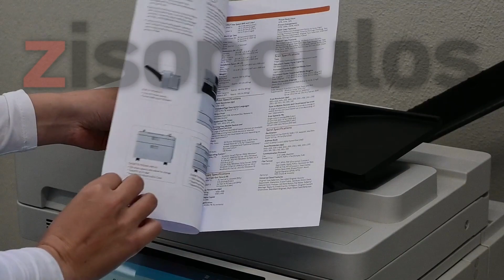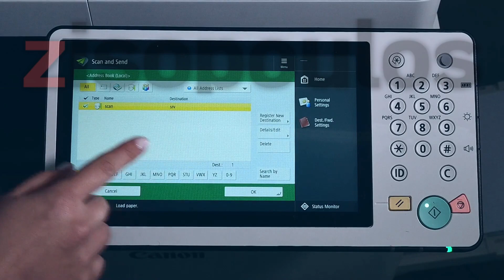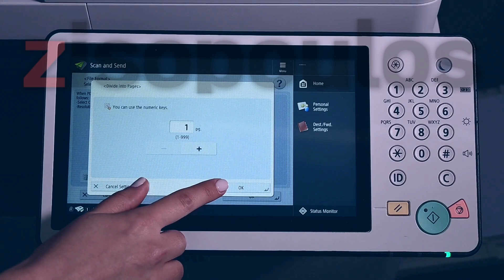Πώς να σαρώσεις - Canon ImageRUNNER ADVANCE C255/C355, C256/C356 Series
Ήρθε η στιγμή να σαρώσεις έγγραφα και θέλεις να τα αποθηκεύσεις στον υπολογιστή σου;

0:06 Πώς να σαρώσεις ένα έγγραφο από το Canon ImageRUNNER ADVANCE C255/C355, C256/C356 Series και να αποθηκευτεί στον υπολογιστή σου
0:48 Πώς να σαρώσεις ένα έγγραφο διπλής όψης από το Canon ImageRUNNER ADVANCE C255/C355, C256/C356 Series και να αποθηκευτεί στον υπολογιστή σου
1:30 Πώς να σαρώσεις έγγραφα από το Canon ImageRUNNER ADVANCE C255/C355, C256/C356 Series και να αποθηκευτούν στον υπολογιστή σου σε διαφορετικά αρχεία
2:17 Πώς να σαρώσεις έγγραφα διπλής όψης από το Canon ImageRUNNER ADVANCE C255/C355, C256/C356 Series και να αποθηκευτούν στον υπολογιστή σου σε διαφορετικά αρχεία

Παρακολούθησε το βίντεο και δες βήμα βήμα τις οδηγίες για να σακνάρεις (σαρώσεις) έγγραφα με διάφορες παραμέτρους και να τα αποθηκεύσεις από το Canon imageRUNNER ADVANCE C255i, C355i, C355iFC, C355P, C256i II, C356i II, C356P II πολυμηχάνημα στον υπολογιστή σου.

Η ομάδα της @Zisopoulos_com παρατήρησε ότι η μεγάλη πληροφορία στα φυλλάδια τεχνικών οδηγιών είναι περίπλοκη και πολλές φορές σημαντικές λειτουργίες όπως το σκανάρισμα εγγράφου δεν εξηγούνται απλά και κατανοητά με αποτέλεσμα να μην αξιοποιούνται στο έπακρο.

To βίντεο απευθύνεται σε οποιονδήποτε κατέχει ένα πολυμηχάνημα της Canon ImageRUNNER ADVANCE C255/C355, C256/C356 Series.

⚠️ Προσοχή: Η διαδικασία μπορεί να διαφέρει σε άλλα brands φωτοτυπικών μηχανημάτων.

Αν σε ενδιαφέρει η αγορά φωτοτυπικών μηχανημάτων Canon ρίξτε μια ματιά εδώ

👍 Αν σας άρεσε ή σας φάνηκε βοηθητικό το video μας θα χαρούμε να μας δώσετε ένα  like (👍)